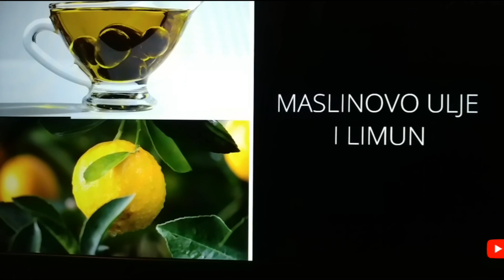¿ACEITE de OLIVA y LIMÓN? Enfermedades que se CURAN! Secreto Milagroso ¿A Qué horas Tomarlo?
El jugo de limon con aceite de oliva en ayunas es depurativo · Previene enfermedades cardiovasculares y fortalece el sistema inmunológico. mira el video.